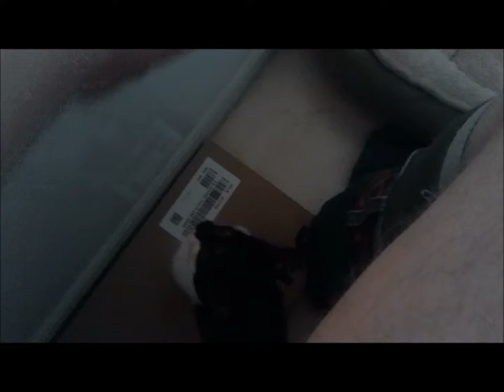Rescue Kitten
Add Photos
Tag Photos
By Jeremy Epocsodielak (Albums) · Updated about an hour ago · Edit Album
Rate Recently Used Apps
Hulu
Truth Game
See All
Gary Parker, Seve Gonzales and Pat Czwartacki like Tough Mudder.
Tough Mudder
Marcus M Mynes, Casee Ayron Miranda and Licia Lopez like The Constitution by GO.
The Constitution by GO
Barack Obama via Obama Truth Team
Romney economics: It didn't work then, and it won't work now.
Internet Explorer
New to Internet Explorer 9? Check out this page to learn how to get started with Internet ...
Getting started with Internet Explorer 9
Like This Page
Sparkling Ice
Like · 14,271 people like this.

This is a little kitten I found on the side of the road completely blinded by conjunctivitis. She was walking around less than a foot away from heavy traffic and would definitely have been killed had I not gotten her.